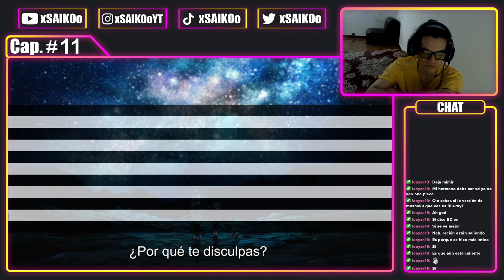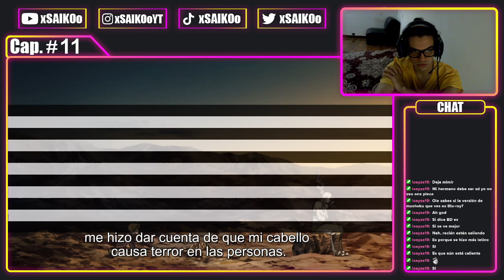MUSHOKU TENSEI T1 CAPITULO 11 | ¡DEAD END VS RED COBRA! | REACCIÓN - REACTION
Atte: xSAIKOoツ.